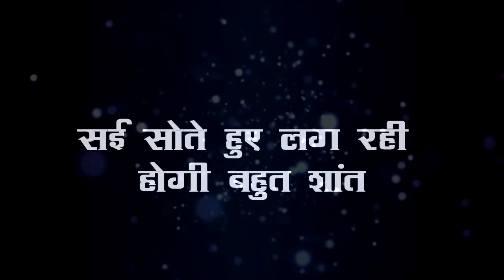GHKKPM || UPCOMING UPDATE सई को देख नहीं कंट्रोल कर पाएगा विराट अपने आप को